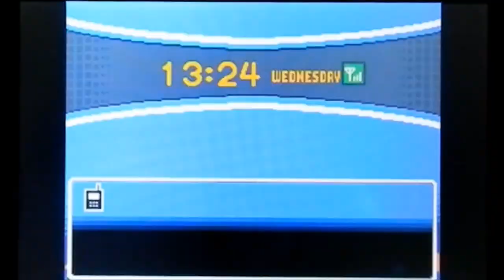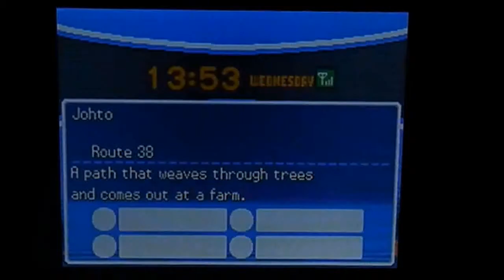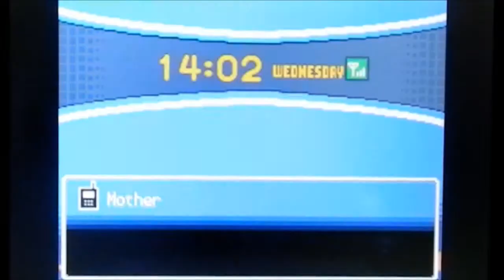Pokemon Catching Them All HeartGold: Ep35: The Lighthouse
Join me on my journey  to catch every Pokemon to put on Pokemon X so i am starting with Pokemon ruby and playing through until Pokemon Black 2/White 2 there will be another series for pokemon X